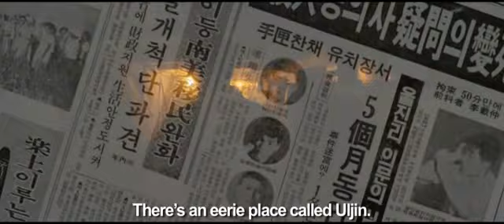Ghost Sweepers (점쟁이들) | BIFFF 2013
- International competition
- International premiere

Director : Shin Jung-Won
Cast : Kim Su-Ro, Kang Ye-Won, Lee Je-Hoon...